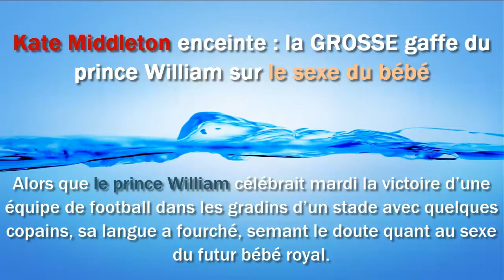Kate Midd­le­ton enceinte : la GROSSE gaffe du prince William sur le sexe du bébé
Alors que le prince William célé­brait mardi la victoire d’une équipe de foot­ball dans les gradins d’un stade avec quelques copains, sa langue a four­ché, semant le doute quant au sexe du futur bébé royal.